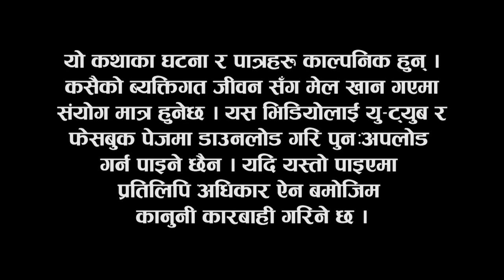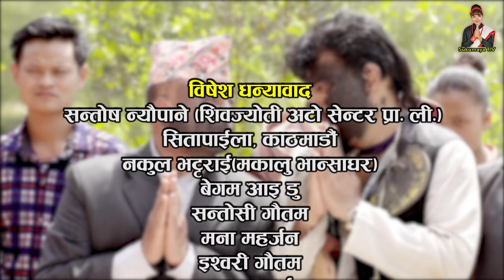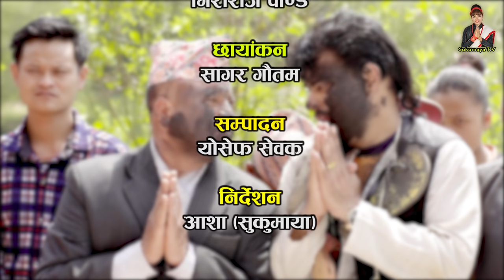कान्छी भाग :४५ (Kanchhi Epi-45) II Asha Khadka II Sukumaya II May 8, 2021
Special Thanks : Santosh Neupane, Narayan Kadel
Artists : Ramchandra Adhikari, Rama Thapaliya, Laxmi Giri, Aasha Khadka,,  Rita Siwakoti, Sandesh Neupane,  Melina Thakuri, Khusi Pande,   Nakul Bhatarai, Aarati Gautam, Anusha Gautam,Bhuwan K Pokhrel, Bimala Giri, Maiya Giri, Rama Giri, Bina Achry, Chunumaya Raut

Editor : Yoseph Sewak
Camera : Sagar Gautam
Makeup :Sushama Malla
Light : Daan Bdr.oli
Title song
Vocal: Smriti Shahi
Lyrics: Nayayan Kadel